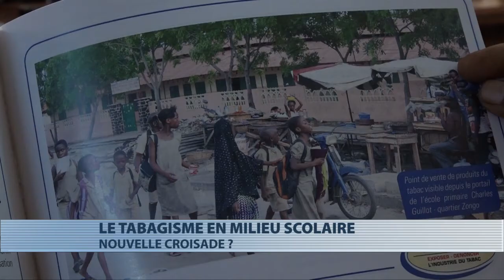Cotonou : Pétition au Préfet contre la vente de cigarettes autour des écoles